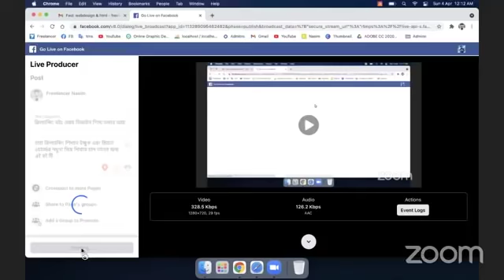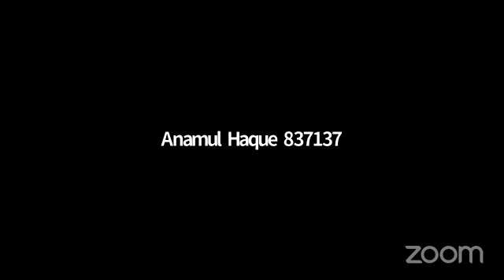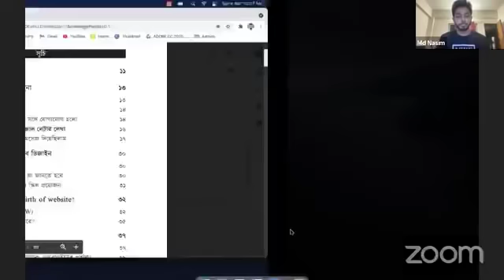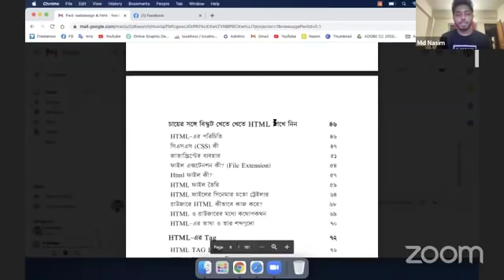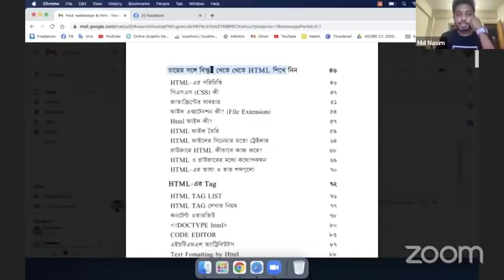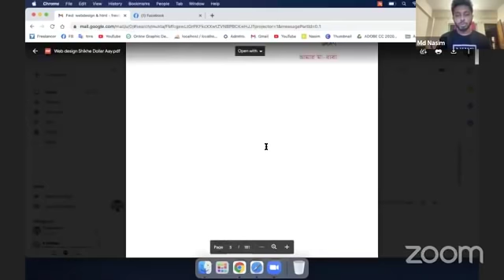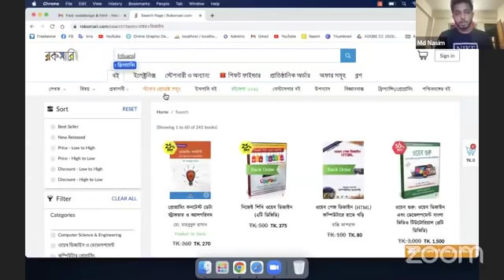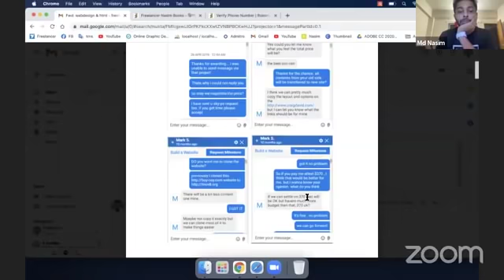যেভাবে ৩৭০ ডলার আয় করলাম, এই বই তে দেখানো হয়েছে : ওয়েব ডিজাইন শিখে ডলার আয়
কেনার জন্য এই লিংকে গিয়ে অর্ডারে ক্লিক করবেন। তারপর আপনার নাম্বার চাইবে। দিয়ে সাবমিট করবেন।